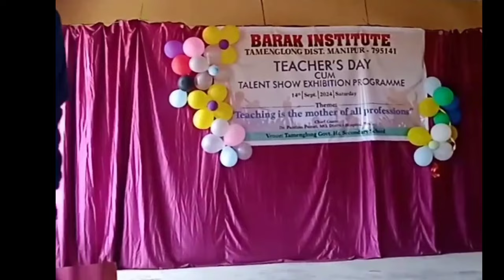BANHIAK SONG ‖FREE STYLE‖Teachers Day Barak Institute Tamenglong